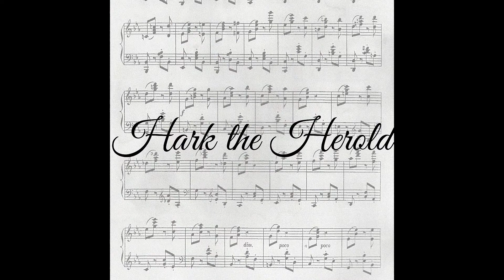The Fifteenth Day of Advent - Grimsby Baptist Church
The Grimsby Baptist Church Advent Calendar 2020.